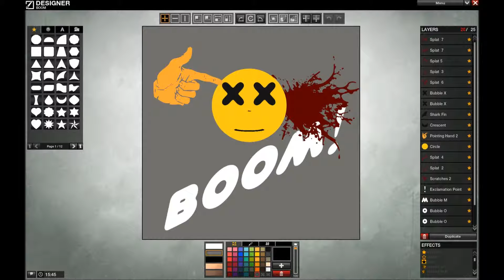Off The Stage (Cognition & Saga) - Societies Eyes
cognition & saga = off the stage
album: not your ordinary minds.
sick shamanistic philosophical guideance and self reflection help RAP yo
picture: random fun in apb designer while i was still playin as AntonChigurh on Obeya EU1 with my mates from La Ramboria :)